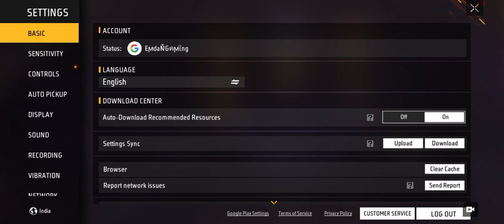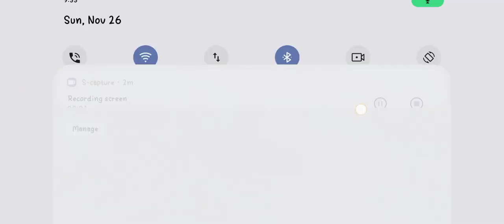கூண்டொடகாலி குடல் ஊருவுறசம்பவம் உறுதி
sunsbribe vpg
all day free fire video upload
ktm adventure
bajaj dominar 400,250
foodie vlogs fighter
funny moments in free fire
bang bang
amuku dumuku amal dumal
dumpapa dumuku dupa
all time favrt to youngsters